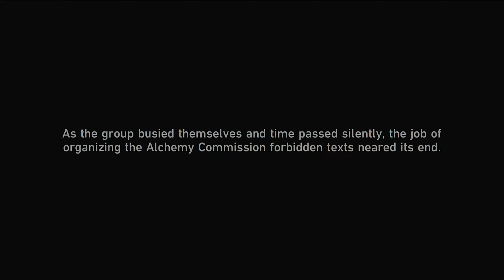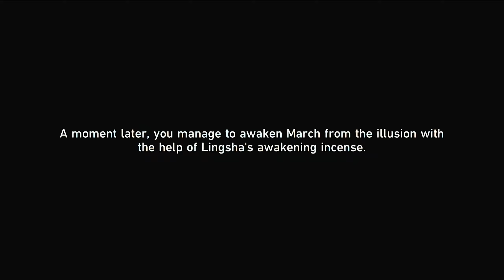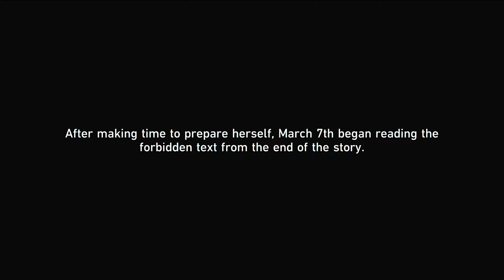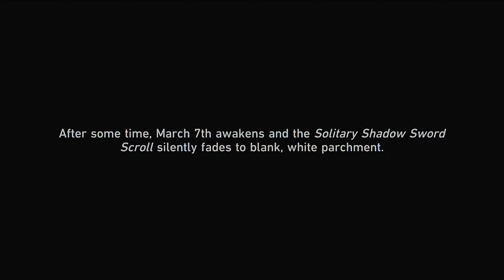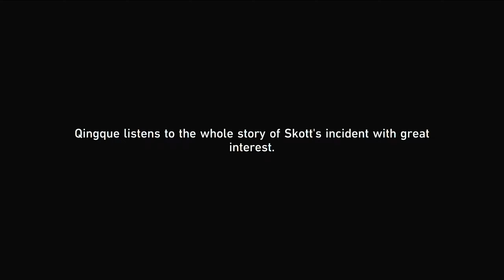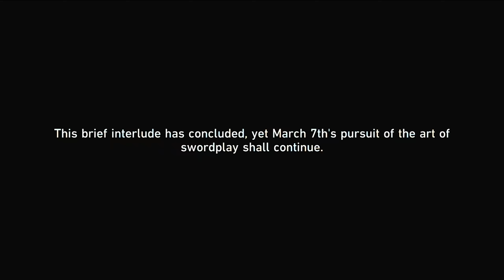Honkai: Star Rail - Saga of Primaveral Blade, part 3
- Codex Mystique, part 2